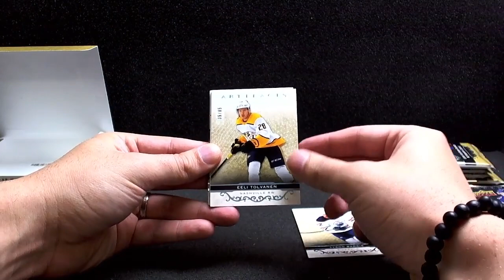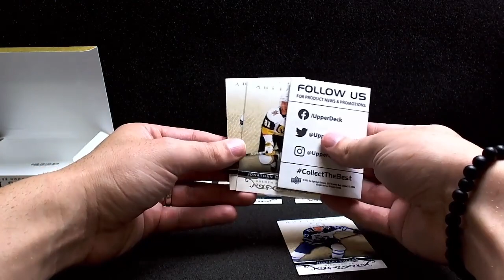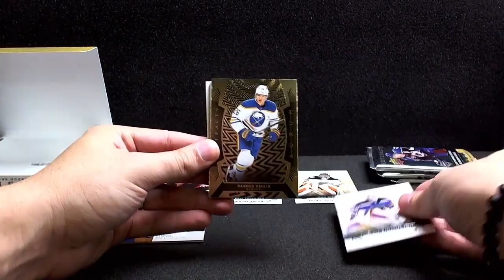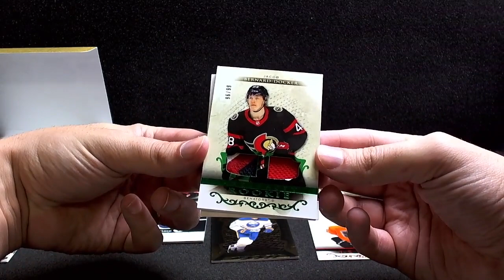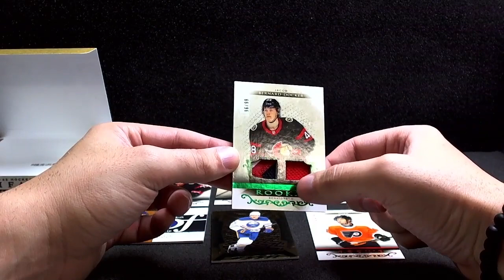GOLD Break září 2022: Artifacts 21-22 Hobby ze Srazu sběratelů!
Ahoj omlouvám se za horší kvalitu videa a že tento break bude bez pozlátek okolo (grafika, intro, povídání). Tím, že break byl na včerejším srazu (1. 10.) v Šumperku, tak byly trochu jiné podmínky. Pro vás je ale důležitý obsah boxu! Hodně štěstí všem!

Přijdete toto video o soutěž, ale nebojte, bude spousta dalších v následujících dnech!